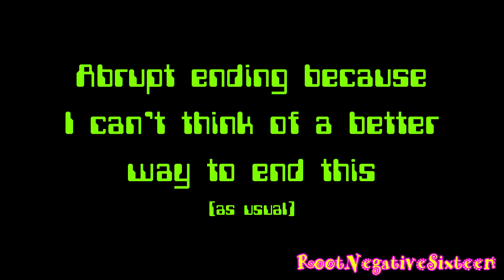YTP: Rap Critic Goes To Pakistan For Relationship Advice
This was my entry to RyanYTP's Rap Critic collab, which was unfortunately cancelled :/
Personally I'm not sure why it was cancelled (seems there weren't that many entries, but I've seen small collabs work before). Oh well, at least you get a new video from me.